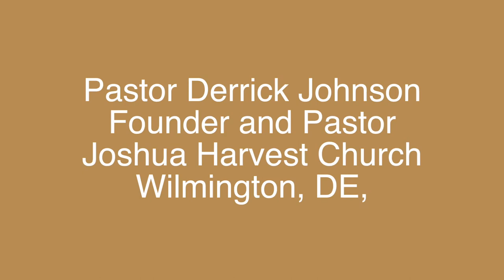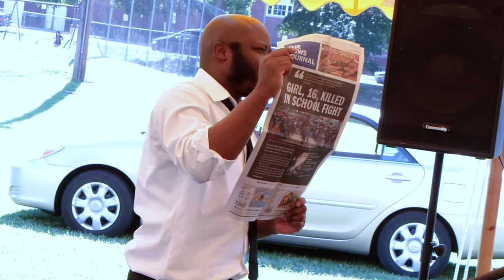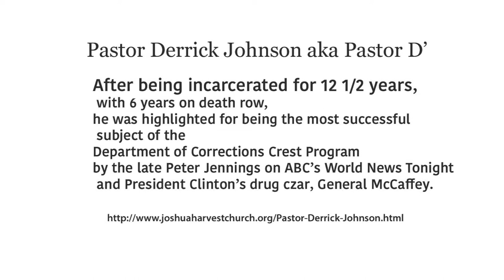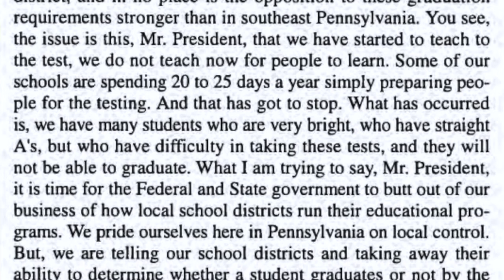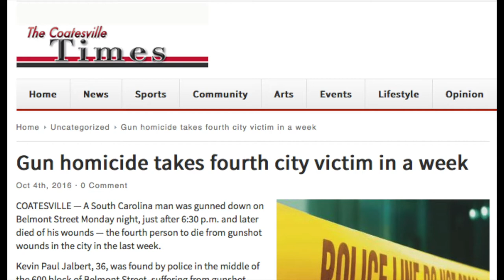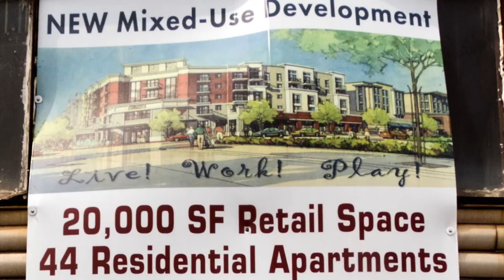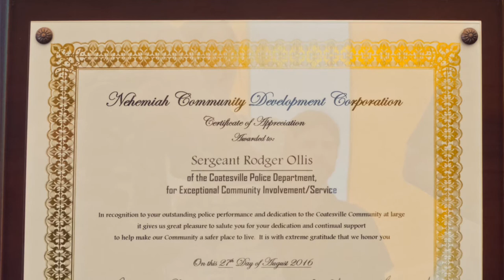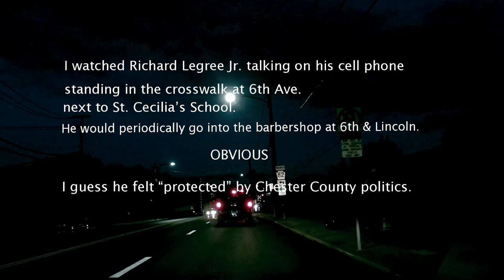Coatesville Community Day - Community,Police, Educators, Clergy and Judicial Forum.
After nearly two homicide free years the City of Coatesville, PA has had a series of murders involving illegal drugs, seven homicides so far this year.

This is a video of a forum for police, community members, clergy, judicial members and Coatesville School District educators held at Abdela Park in Coatesville, PA on August 27, 2016.

Rev, Derrick Johnson, “Reverend D”, spoke:
“Were not talking about people you  don’t know, We’re talking about your sons, daughters, nephews your grandchildren  The next dead person could be your son, your grandson or somebody in your family.”

Sergeant Ollis of the Coatesville PD:
”If you take a look at our badge, it's in the shape of a shield and not a dagger.  And if we take that approach we can be guardians, caretakers of Coatesville and all that's in it."

City of Coatesville Police spoke about community policing, not only law enforcement, but policing.

A  wide ranging discussion of integrating education and the community and police and the community.
We need to keep our children alive and safe in school.